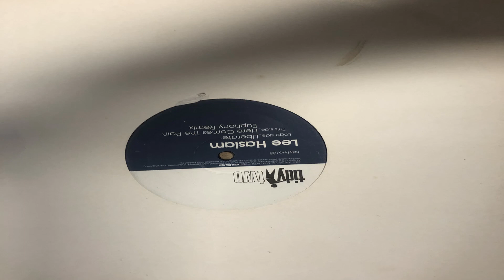Here Comes The Pain Euphony Remix TIDYTWO 135